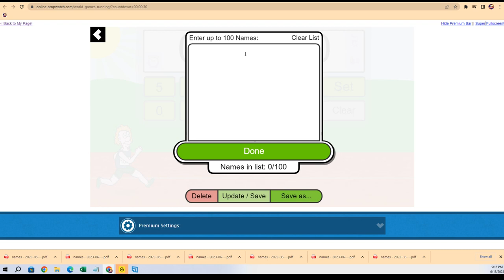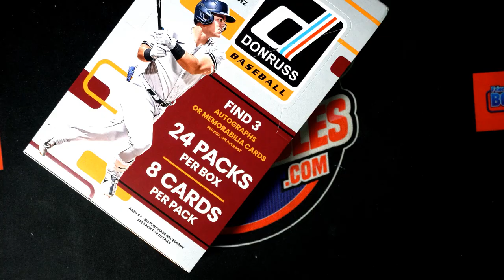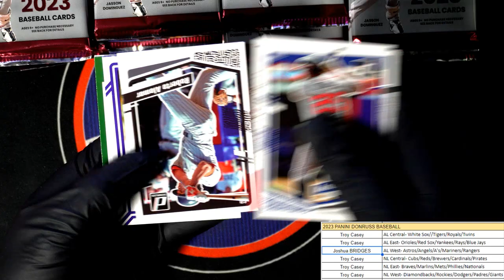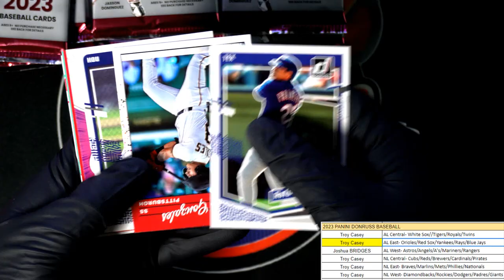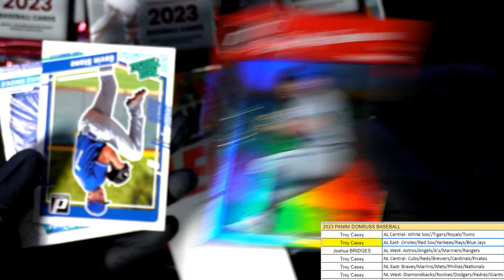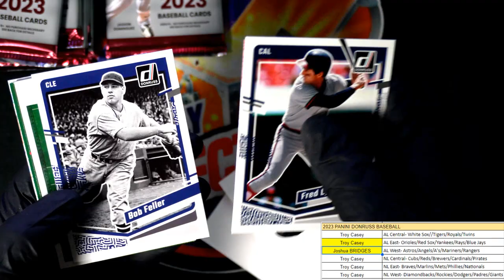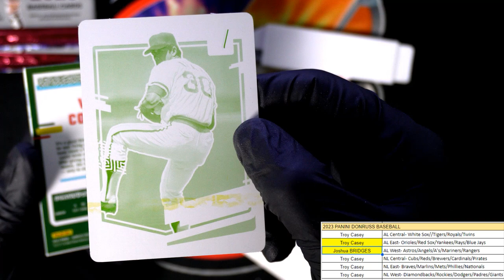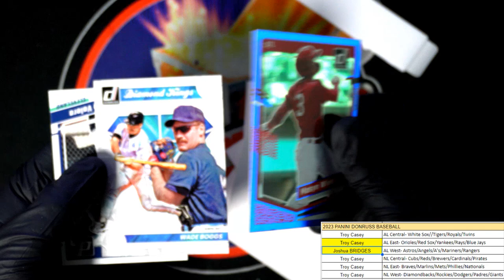2023 Panini Donruss Baseball Hobby Box ID 23DONRUSSMLB215